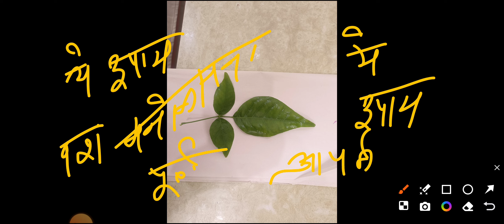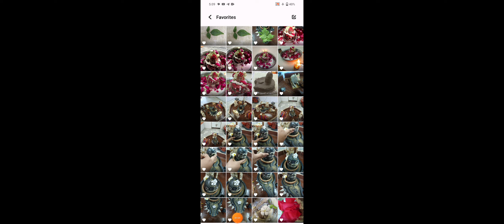आज के उपाय। upay by pandit Pradeep ji mishra mahashivratri upay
channels admin: Krishan
voice over: Krishan
video  editing: krishna

COVER TOPIC :
 shivmahapuran katha by pandit Pradeep ji Mishra
7